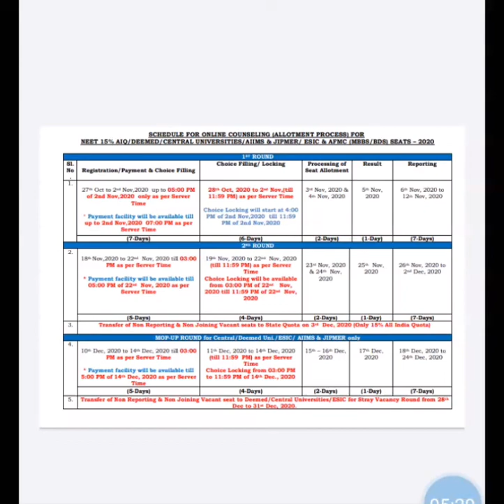NEET 2020 COUNSELING SCHEDULE || AIIMS 2020 COUNSELING UPDATES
Physics in Playground. This channel contains videos for Neet and Jee aspirants . This channel is totally bassed on national level of Medical and Engineering  Competitive exams.